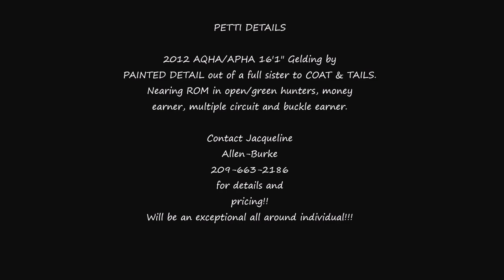PETTI DETAILS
2012 16'1" grey gelding, AQHA/APHA, by PAINTED DETAIL out of full sister to HUNT COATS REQUIRED!!! Exceptionally pretty, exquisite neck and super talented. Good minded, great legged, easy to deal with. Close to ROM in Open Hunters. Numerous circuit and reserve circuit champions, money earner, Reserve Champion NSBA 3/4 year old Open HUS Futurity at Oregon Summer Circuit!! Has a lead change, been lightly started over fences, and can shorten up for the western. And would he look gorgeous pulling a cart!!! All Around, all the way!!! Priced at $26,500.